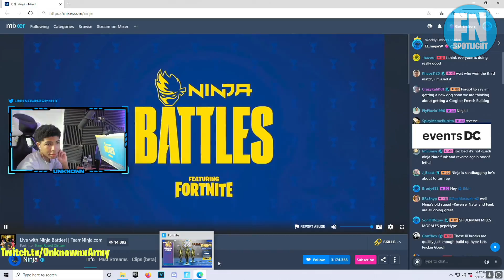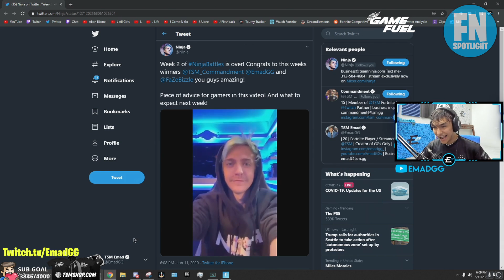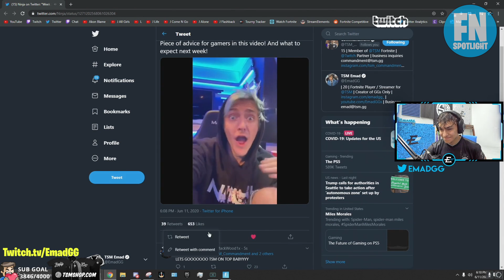Bugha GOES OFF On Khanada For Griefing During A Tournament | Tfue CALLS OUT Pros For Stream Sniping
Bugha GOES OFF On Khanada For Griefing During A Tournament | Tfue CALLS OUT Pros For Stream Sniping | Tfue runs into boat glitch

 "Green Screen by Samanta Aquino"
"Original animation by Samanta Aquino"